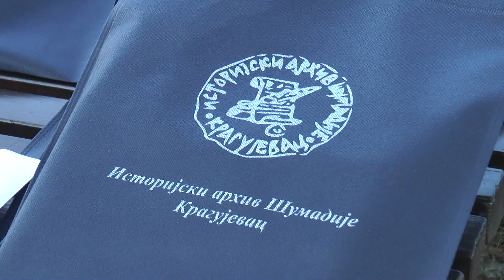Završnica programa „Arhiv u reči“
Kragujevačko kulturno leto odvija se i u Istorijskom arhivu Šumadije.